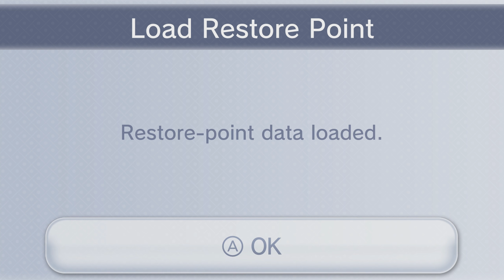Castlevania Harmony of Dissonance - Part 29 GBA Playthrough [HD]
Nearly fifty years has past since Simon Belmont rescued the land from the curse of Dracula. Now, Simon's descendant Juste Belmont, must acquire the relics of Dracula to unravel the disappearance of his childhood friend Lydie. The castle's enchanting mysteries and danger await all those who dare enter.